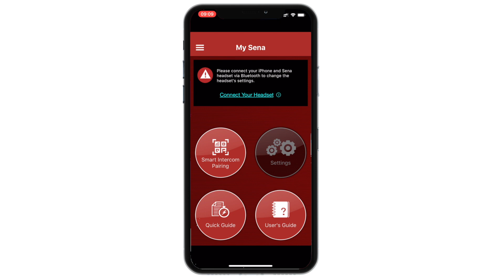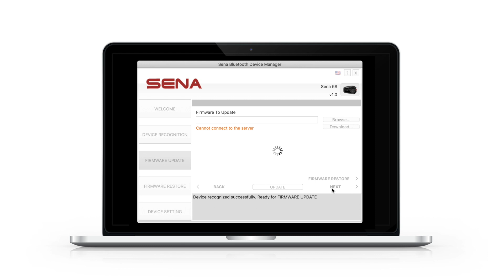5S - Voice Prompt and Voice Command Languages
Change the voice prompts and voice command languages through the Sena Utility App for iPhone or Android.

Note: The supported languages for the voice prompts include English, French, German, Spanish, Italian, Dutch, Russian, Chinese, Korean, Japanese and Finnish. The supported languages for the voice commands include English, French, German, Spanish, Italian, Chinese, Japanese, and Russian (for all other languges, the voice commands are in English).

and click on the Chat button to talk to our Customer Service department to submit a Help Desk ticket.